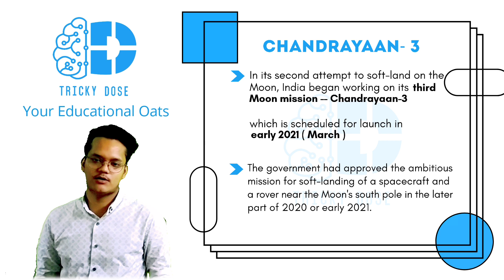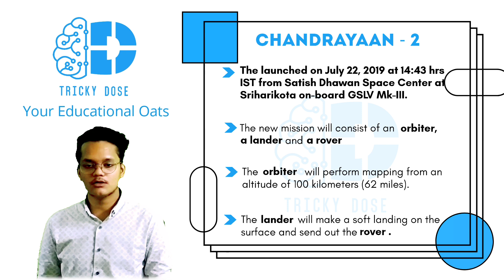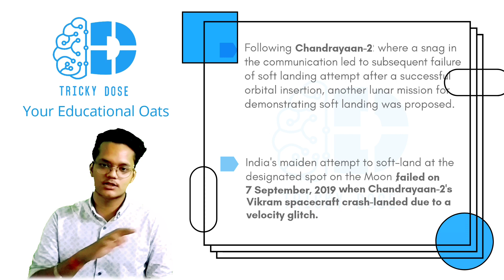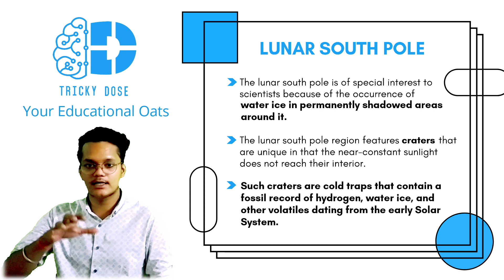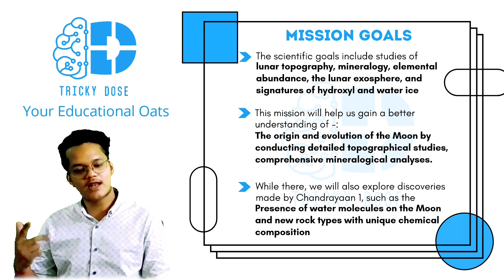Chandrayaan 3 | Third Lunar Exploration Mission | ISRO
Topic
Host: Ankit